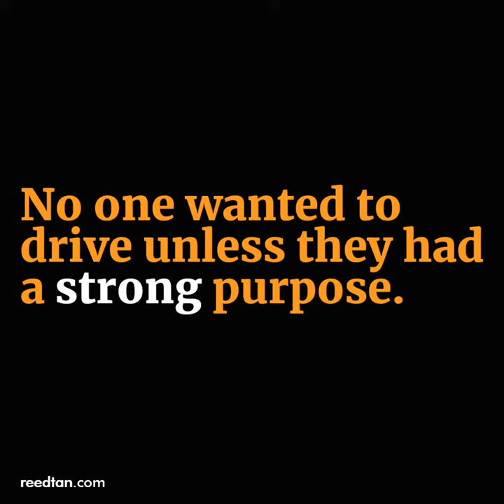Why did Michelin Tyres Founded the Michelin Guide?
Even if you are not a foodie, you would have heard of the Michelin Guide, a ultimate badge of honor for culinary excellence.

However, do you know the Michelin Guide was initally started by Michelin Tyres as a marketing tactic to sell more tyres?

You might wonder, what does selling tyres got to do with culinary reviews?

Believe it or not, the first Michelin Guide was published in 1900 by Michelin Tire founders, French industrialist Andre Michelin and his brother Edouard Michelin.

At the moment of time, driving was a luxury indulgence. In 1895, there were only 350 cars in France.

People had to be convinced that a car was useful. No one wanted to drive unless they had a strong purpose.

And that meant less sales for Michelin Tyres.

The Michelin brothers believed that Michelin Guide could generate business sales for Michelin Tyres.

By recommending top restaurants and hotels, it created a purpose for their products, encouraging consumers to drive more.

The guide also delivered useful information for drivers, ranging from tyre changing instructions and locations to buy gasoline.

It was a hit and perhaps one of the earliest and successful implementations of content marketing.

With content marketing, Michelin promoted the car as a way of life.

What do you think? Have you started using content marketing for your business? I would love to hear from you.

Reed Tan Digital is a Digital Marketing Agency in Singapore that specializes in Website Design, Branding and Lead Generation through Search Engine Optimization and Digital Advertising.

💥 Website Design & Lead Generation
👦 Veteran Marketing Consultants
🎯 Backing Businesses since 2009
👇 Learn Top 5 Website Mistakes You Should Avoid

Follow us to receive Latest Marketing Insights!